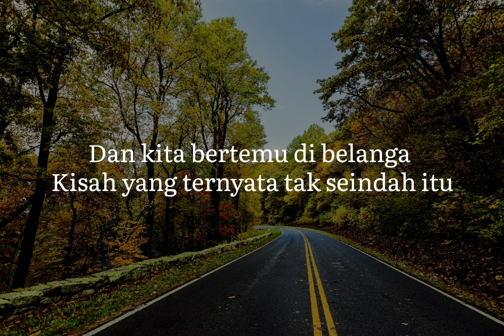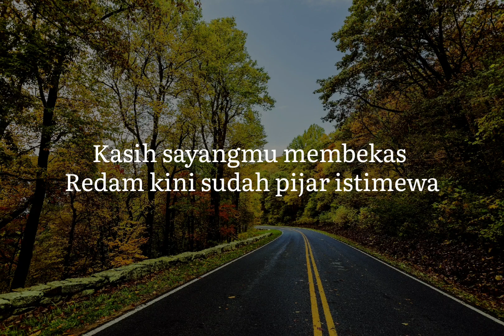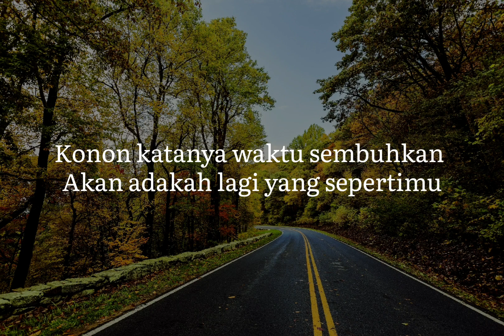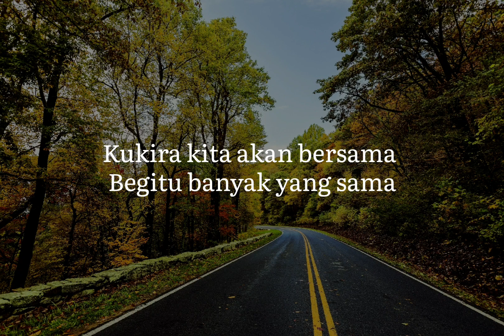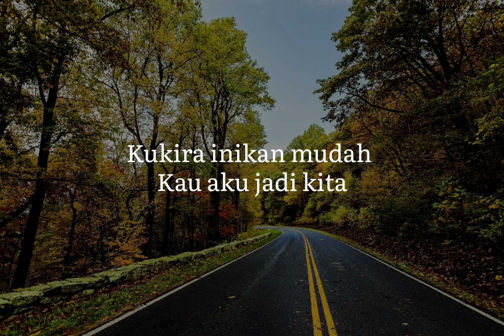Hati-Hati di Jalan-Tulus || Lirik || Cover by Nadine Abigail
Song title: Hati-Hati di Jalan